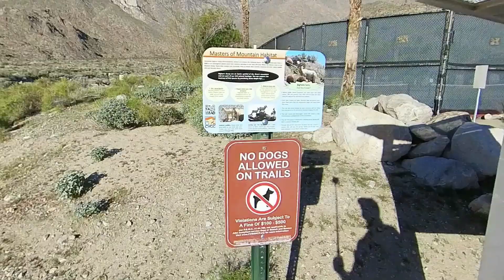anniversary day south lykken trail run hike palm springs california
recovery run